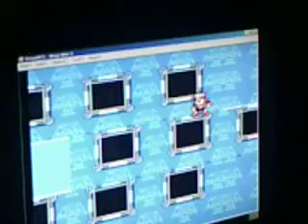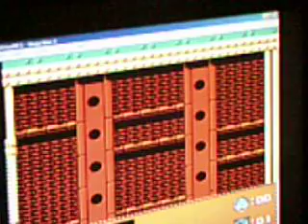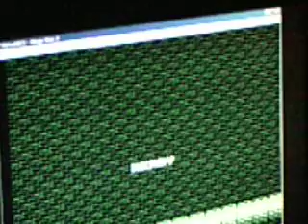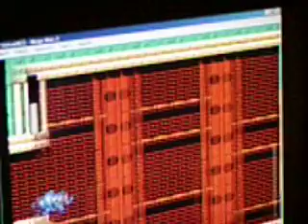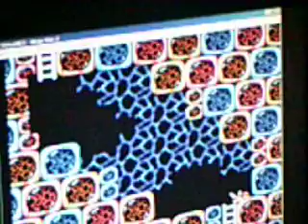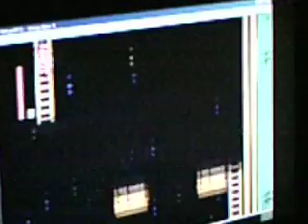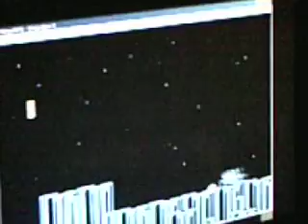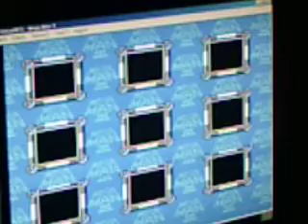Let's Play Megaman 3 The easyness returns !